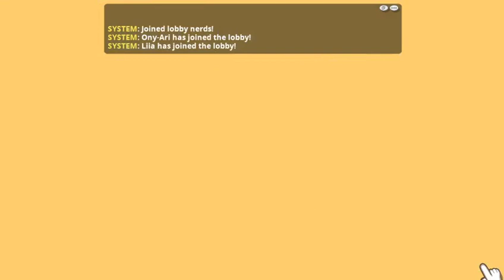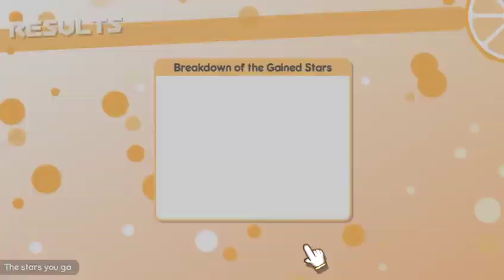Kelpie is mean OJ#1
Hey like the vid? show your support by liking the video and consider subscroodling. Thanks